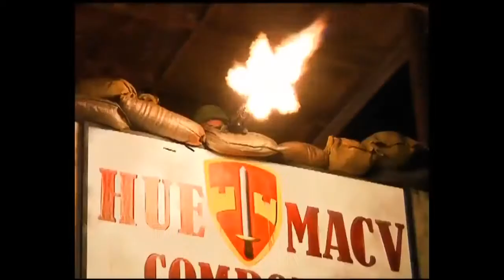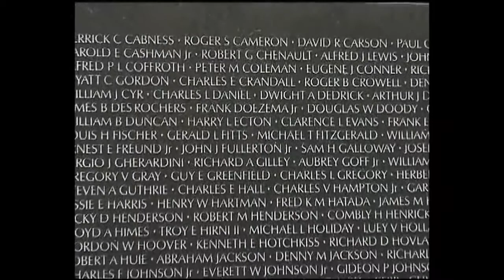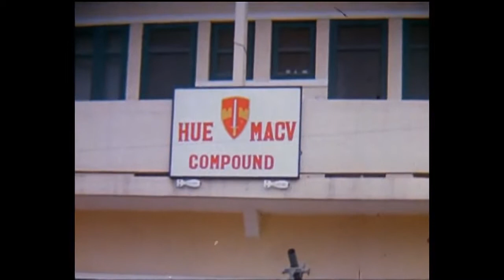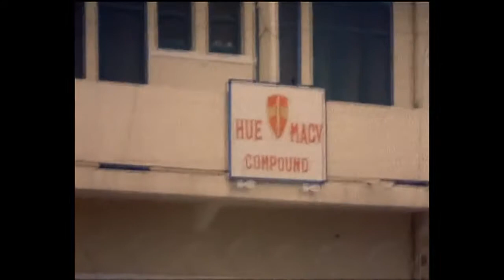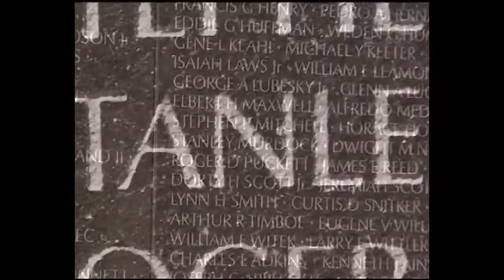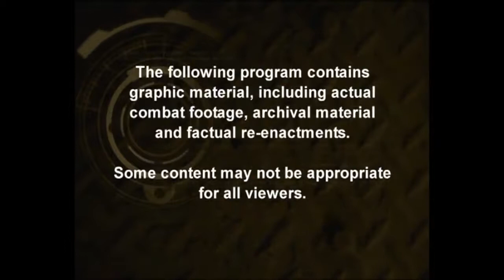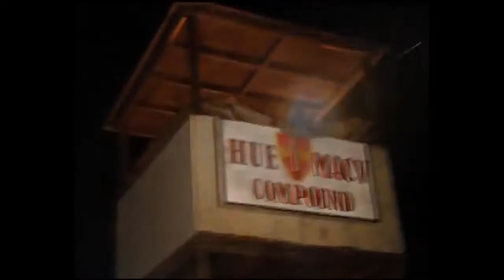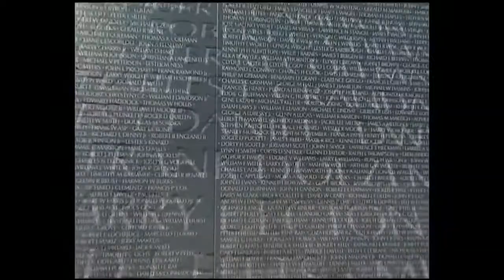■ ■ ■ Documentary | Vietnam: Battle of Hue 1968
The battle of Hue, 1968